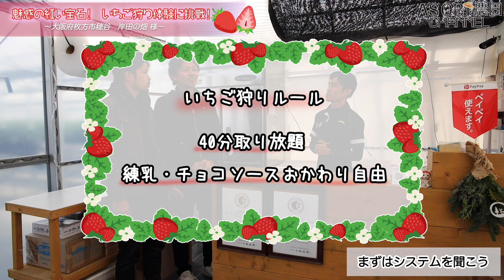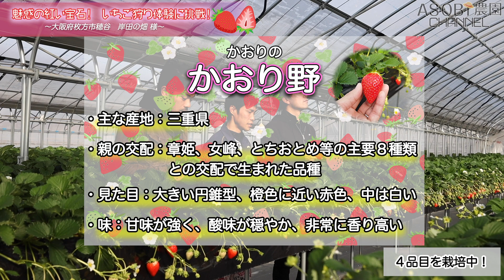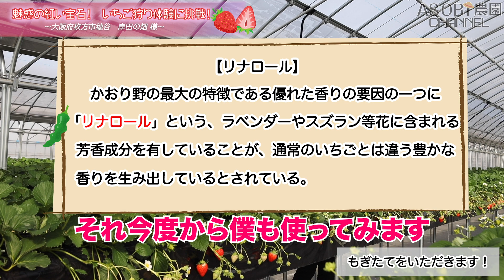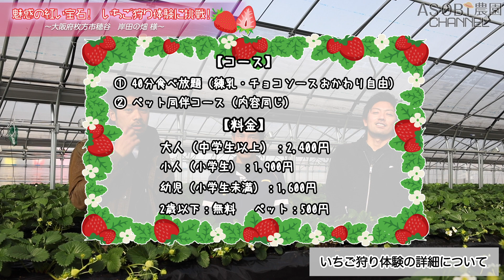若手農家がいちご狩り体験で4種類のいちごを食べ比べてみた！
1年ぶりに紅いダイヤモンドの感動が蘇る！？

今回は、いちご狩りを体験すべく、
岸田の畑様にもう一度お邪魔することになりました！

去年までは2種類のいちごを栽培されていた岸田さんですが、
兼ねてからいちご狩り体験を開催したいと仰っていたので
今年ついに開催にこぎつけられたので早速ASOBI農園の三人も体験してきました！

今年はなんと4種類のいちごが体験できます！
ラインナップは、章姫、紅ほっぺ、かおり野、天使のいちご！
いちご初心者の人でも分かるくらい、それぞれの味が違って個性が光っています！
なんとも形容し難い味！けど、いちごならではの瑞々しい美味しさが口いっぱいに拡がります！

獲れたてだからこそ味わえる美味しさを体験せよ！

＝岸田の畑＝＝＝＝＝＝＝＝＝＝＝＝＝＝＝＝＝＝＝＝＝＝＝＝
住所：〒573-0114 大阪府枚方市穂谷４丁目-４３
営業時間：火・木・土・日曜日　10:00~12:00  14:00~16:00
問い合わせ：LINE公式アカウント「岸田の畑」まで
駐車場：あり

開催期間：2021年1月〜2021年5月末頃迄
定休日：毎週月曜・金曜

◆コース◆
・40分食べ放題（練乳・チョコソースおかわり自由）
・ペット同伴コース（内容同じ）
◆料金◆
・大人（中学生以上）：2,400円
・小人（小学生）：1,900円
・幼児（小学生未満）：1,600円
・2歳以下：無料
・ペット：500円

◆ツゴウノイイヤツってなに？
ツゴウノイイヤツは、万願寺とうがらしとニンニクが入った香味油です。味付けは塩と砂糖だけなので、どんな料理にも相性良く使っていただけることから「ツゴウノイイヤツ」と命名しました。

【自己紹介】ASOBI農園ってなに？